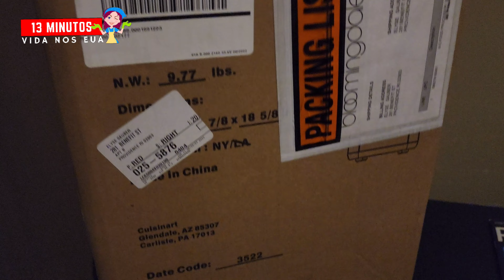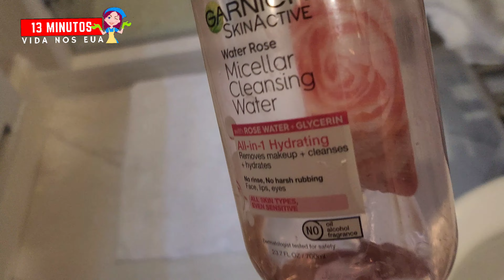O QUE A PATROA ABUSADA APRONTOU DESTA VEZ-LIMPANDO CASA AMERICANA.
GENTEE,DESSA VEZ ELA NEM APARECEU!!! HALELUIA!!!

QUEREM ME MANDAR CARTAS,PRESENTES,PARCERIAS COM SUA LOJA OU EMPRESA:
USA.